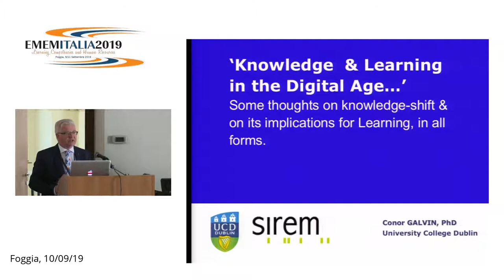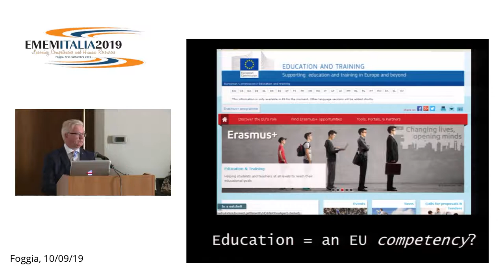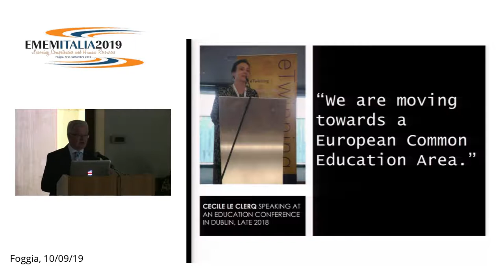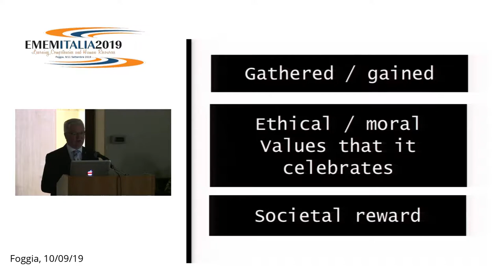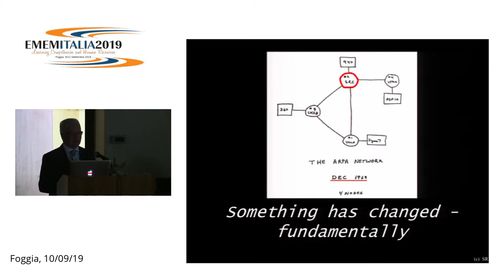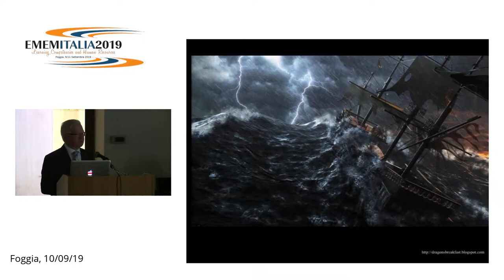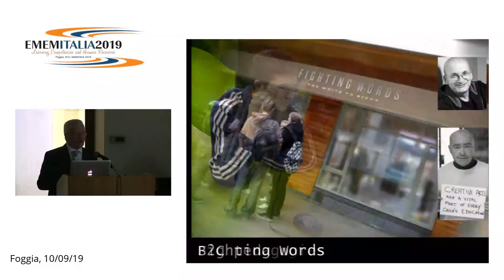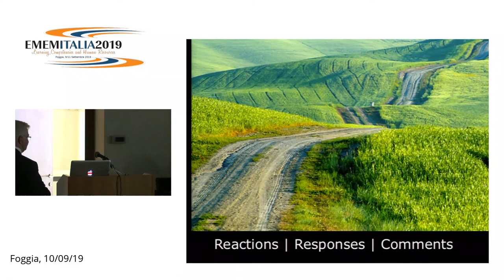Conor Galvin - Knowledge & Learning in the Digital Age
Sessione plenaria SIREM sul Blended Learning
EMEMITALIA 2019
Università degli Studi di Foggia